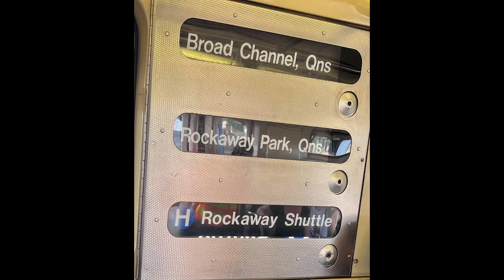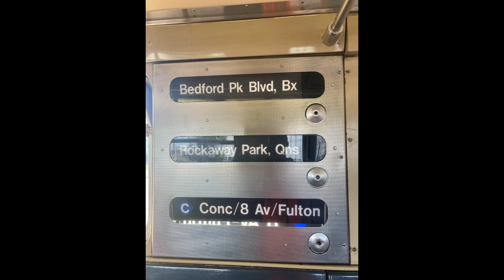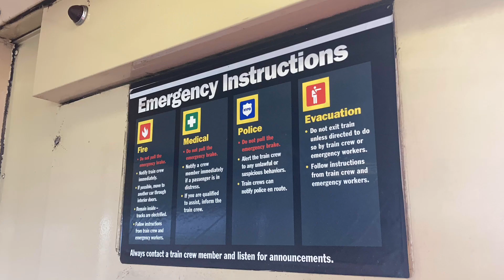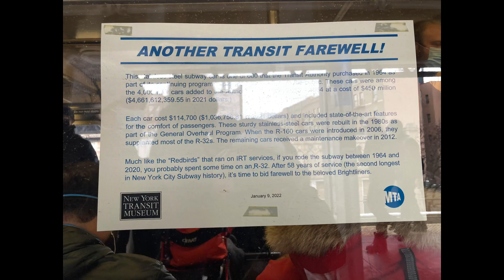Every r32 pictures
Every r32 picture I’ve taken